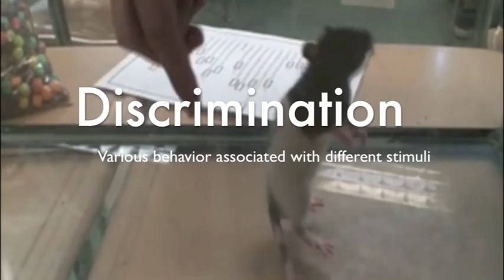AP PSYCH 2016 PM Rats: Marshall